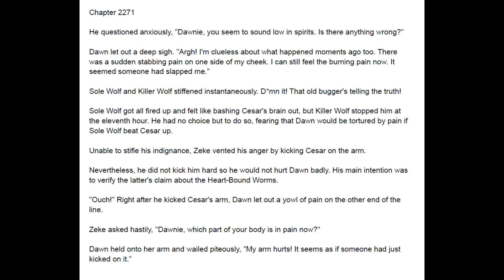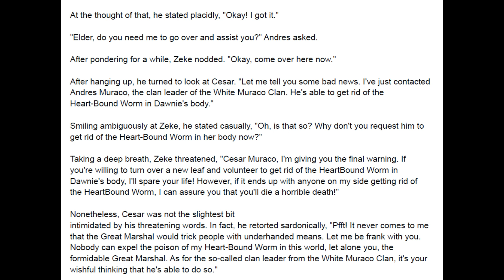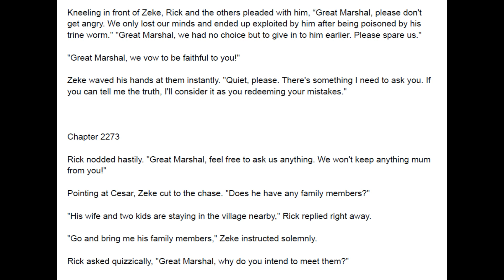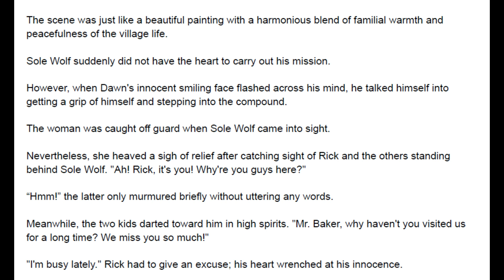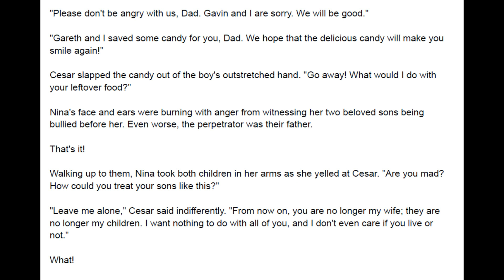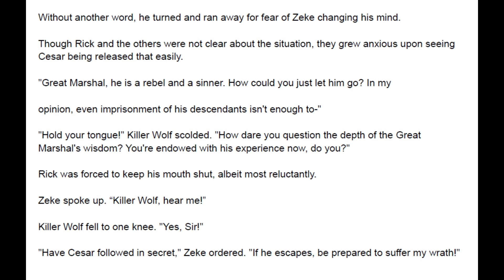Great Marshal Marrying the Bridesmaid 2271 - 2275